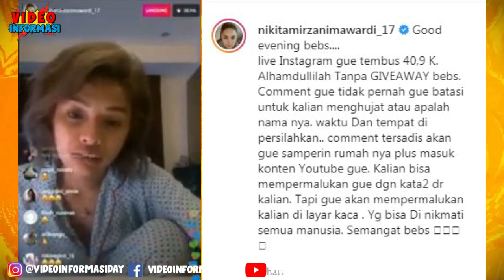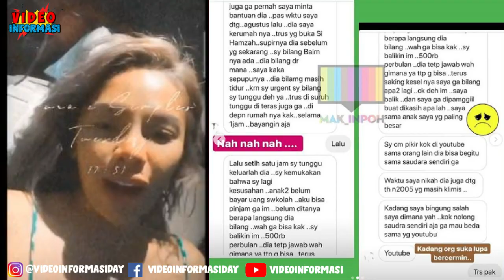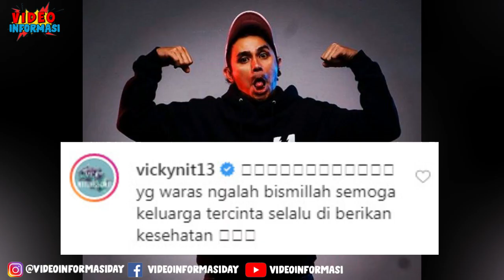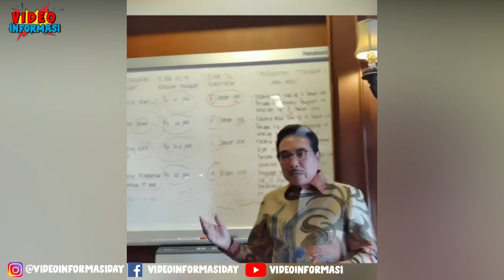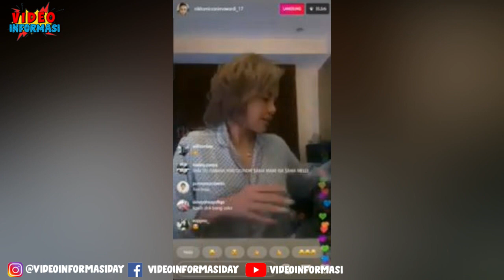Nikita Kembali Nyinyir Ke Baim Wong! Baim Di Bela Rekan Artis, Nikita Bongkar Masalah Keluarga Baim?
Kisruh sindiran nikita mirzani yang diduga ditujukan kepada Baim WOng masih terus bergulir, Bahkan Nikita membongkar ada kakak sepupu Baim yang sedang kesusahan tapi tidak ditolong oleh Baim, Namun nyinyiran Nikita seperti tak mempan ke Baim Wong, Tampaknya Baim mendapat dukungan dari para  Artis

Baim Wong, Nikita Mirzani, Baim VS Nikita Mirzani, Berita Selebriti, Berita Artis, Berita Viral, Infotainment, Baimpaula